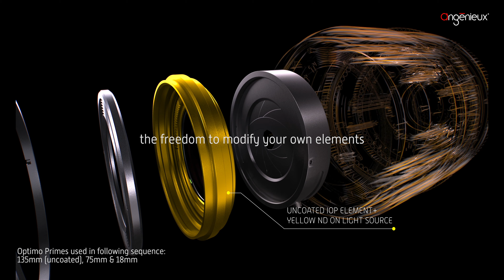Angénieux Optimo Primes with IOP effects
Angenieux video